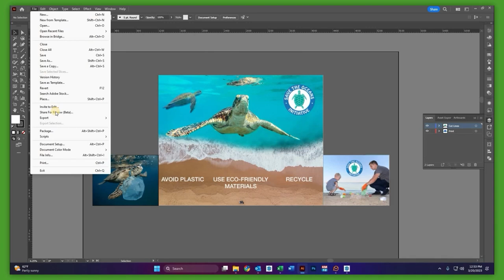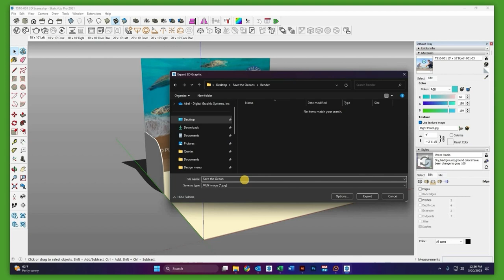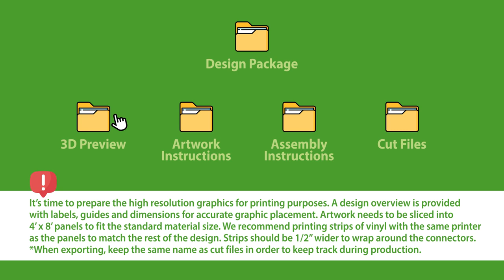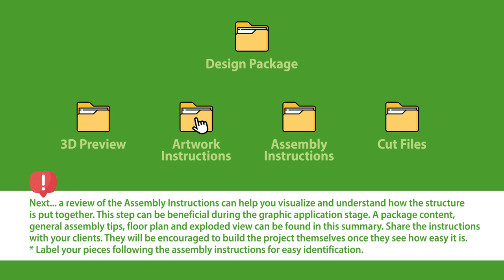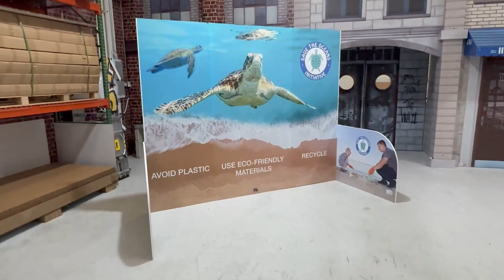BEEngo! Rigid Board Design Library (How to Use)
BEEngo! is a Rigid Board Design Library offered online to wide format print shops. It consists of production-ready structural designs and all the support information to sell, manufacture and assemble a wide range of structures using rigid substrates as the main raw material.

Print shops will be able to make complex structures such as trade show booths, backdrops, photo booths, TV sets, furniture, POP displays and much more.